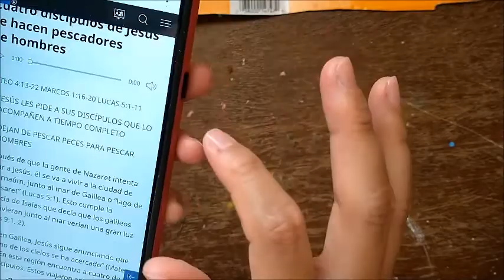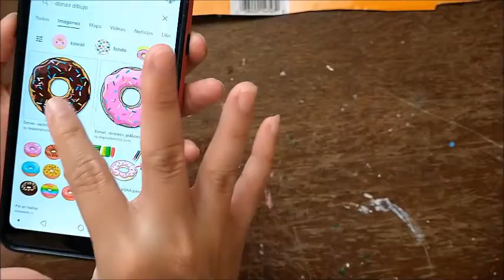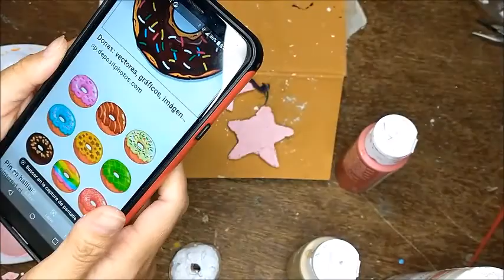Tutorial Haciendo donas y estrella con papel maché en llaveros dando forma y pintando tips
Pueden visitar la lista de reproducion en papel mache y ver los demas videos relacionados a este tema.